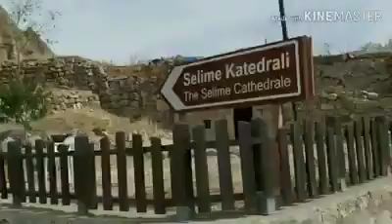ISTANBUL to CAPPADOCIA to PAMMUKALE + ATV Adventure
Shot in 2019, before the COVID pandemic clawed our planet, we were lucky to have explored the majestic country of Turkey!